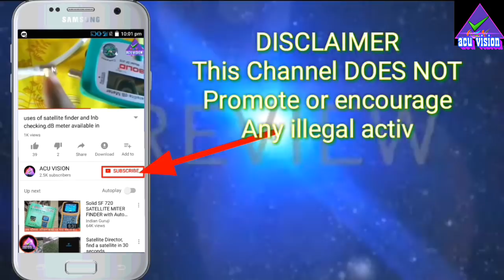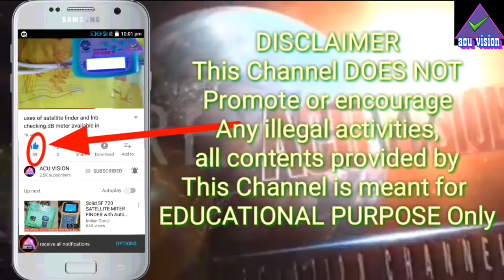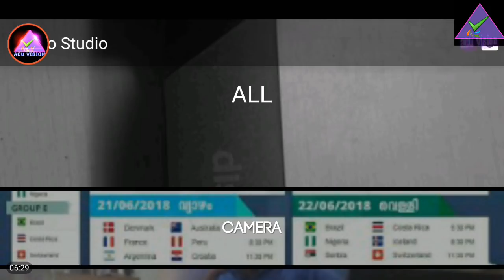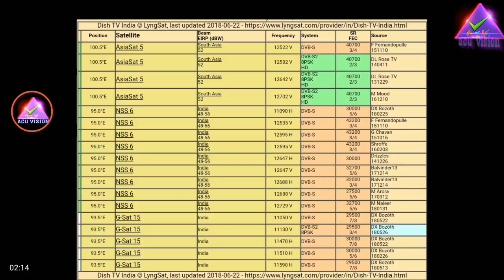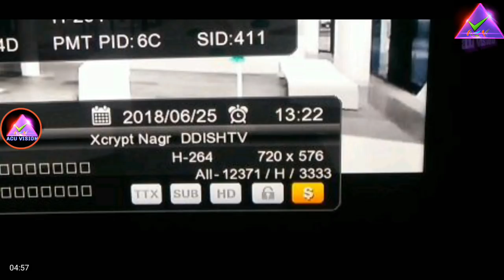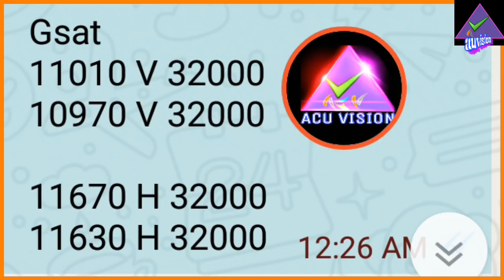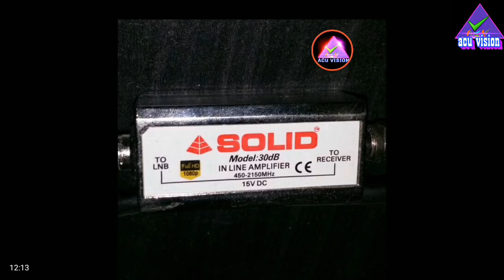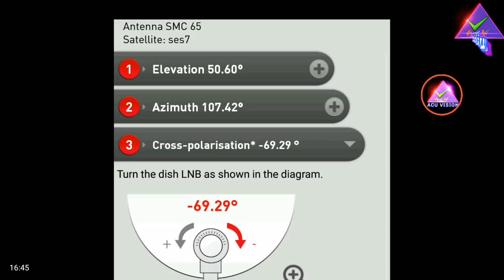KU-BAND Satllites Signals in Kerala.TPs, Free channels and Features| Malayalam Television Technology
L and R signal; Circular polarization of an electromagnetic wave is a polarization state in which, at each point, the electric field of the wave has a constant magnitude but its direction rotates with time at a steady rate in a plane perpendicular to the direction of the wave.
In electrodynamics the strength and direction of an electric field is defined by its electric field vector. In the case of a circularly polarized wave, as seen in the accompanying animation, the tip of the electric field vector, at a given point in space, describes a circle as time progresses. At any instant of time, the electric field vector of the wave describes a helix along the direction of propagation. A circularly polarized wave can be in one of two possible states, right circular polarization in which the electric field vector rotates in a right-hand sense with respect to the direction of propagation, and left circular polarization in which the vector rotates in a left-hand sense.
Circular polarization is a limiting case of the more general condition of elliptical polarization. The other special case is the easier-to-understand linear polarization.
The phenomenon of polarization arises as a consequence of the fact that light behaves as a two-dimensional transverse wave.

=📮YouTube ➖➖➖➖➖➖➖➖➖➖➖➖➖➖➖➖ ©NOTE : All Content used is copyright to ACU Vision™. Use or commercial Display or Editing of the content without Proper Authorization is not Allowed✔